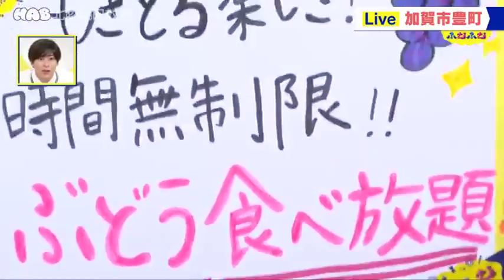7月25日放送【加賀フルーツランド】もぎとる楽しさ！ぶどう食べ放題！！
みんなで「ふむふむ」しませんか？
「ふむふむ」は新感覚！報道情報番組です！

月～金　１部　午後５時３３分～午後５時５０分
　　　　２部　午後６時１５分～午後７時（金曜のみ午後６時４５分まで）
番組概要　出演者はこちらから

加賀市豊町にある「加賀フルーツランド」でいま楽しめるのが、
なんと時間無制限・食べ放題のぶどう狩り！
さらに総面積７０，０００㎡の敷地内には手ぶらで楽しめる
バーベキュー場やパークゴルフもあって、
夏のおでかけにはぴったりなスポットです！